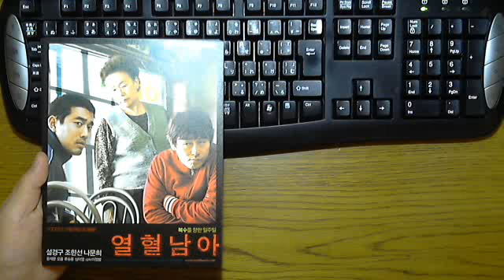熱血男児 スチル写真セット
ソル・ギョング チョ・ハンソン ナ・ムニ

配布品の二次入手なので多少の汚れ、切れ、折れがありますがご了承、よろしくお願いいたします